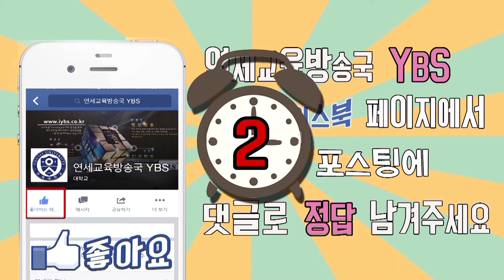[2014 숲속의 향연] 예능 프로그램 본 퀴즈 2